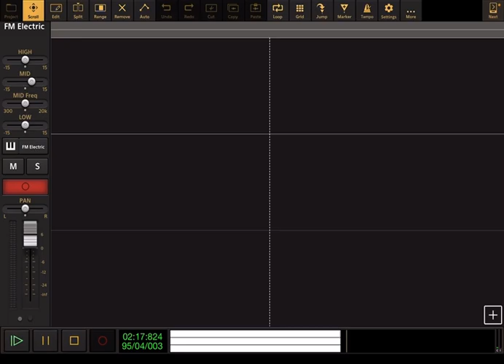Captain Underpants: Theme Song - Audio Evolution Cover